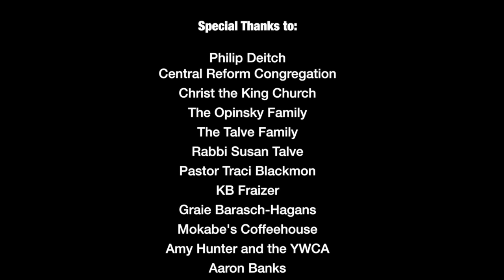FARGESN MEDIA PROJECT Episode 2 : HOUSE OF FAITH